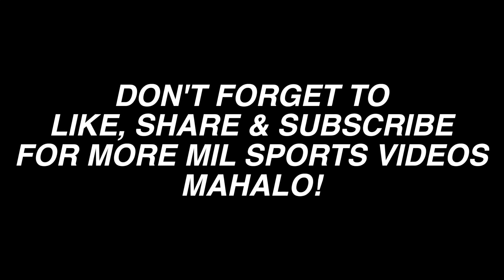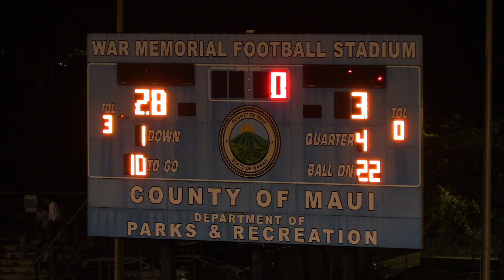Maui High vs Lahainaluna Football 9/1/2018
Highlights of Maui High vs Lahainaluna Football on September 1, 2018. To order full game DVDs go to mauisportsvideos.com